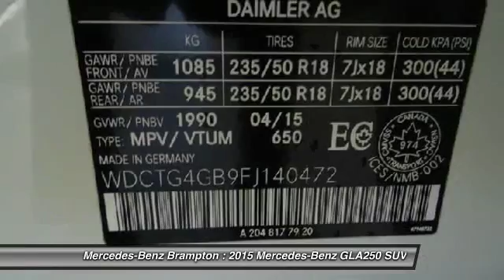2015 Mercedes-Benz GLA250 Brampton ON A736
2015 Mercedes-Benz GLA250 SUV 4MATIC

Mercedes-Benz Brampton
10 Coachworks Crescent

Pick up this Calcite White 2015 Mercedes-Benz GLA250, available today at Mercedes-Benz Brampton. Featuring Automatic transmission, it has 68623 miles. This could be the one you've been searching for.